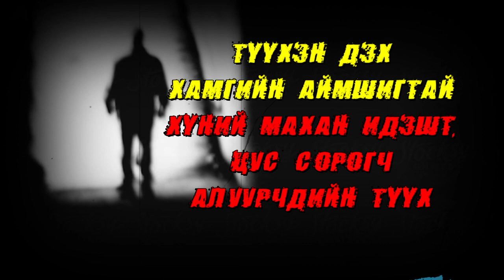Түүхэн дэх хамгийн аймшигтай хүний махан идэшт, цус сорогч алуурчдийн түүх 🔪